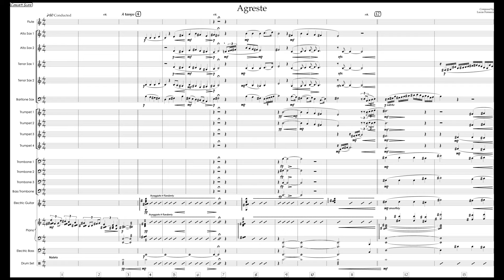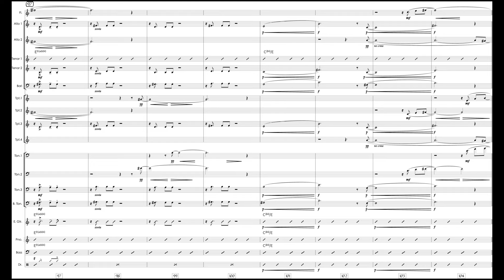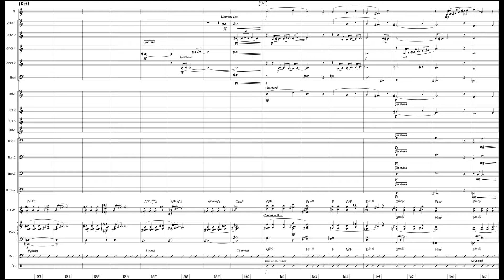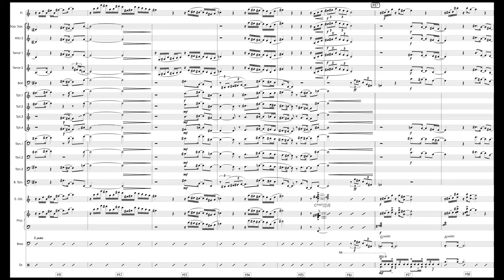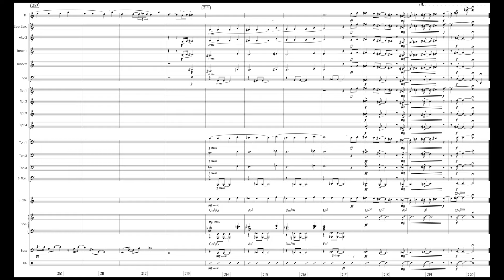Agreste - Lucas Fonseca (Big Band version)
Mock up of my arrangement of my piece Agreste.
Thanks to Ivan Castro for the drums and Logic Pro for horn sounds.

Bass, Piano and Guitar - Lucas Fonseca